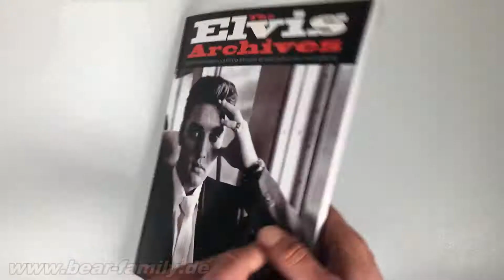Elvis Presley: The Elvis Archives - Elvis' Life And Career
Paperback- 128 Seiten - Omnibus Press - Englisch